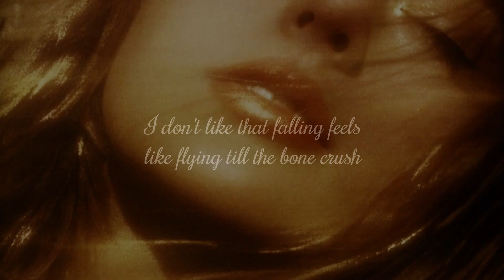gold rush but it's only her voice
...and it's 8d
(credit if you use)

gold rush by @TaylorSwift